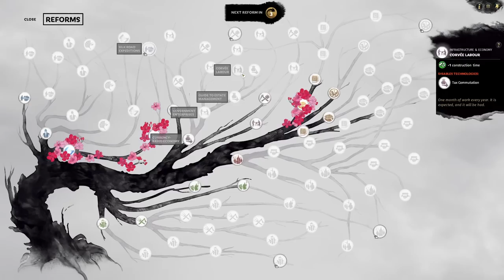The Han Fu Confederation | Legendary TROM Modded Yuan Shao Let's Play E02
Mods Load Order
1. The Gathering: Core Object 1.2.2
2. [WDG2] MTU(TROM) Add-on
3. [WDG2] Season2 update!!!
4. Puzzle illustration (1.7.0)
5. TROM Forced Event Trigger
6. TROM 3.9c Pack 1
7. TROM 3.9c Pack 2